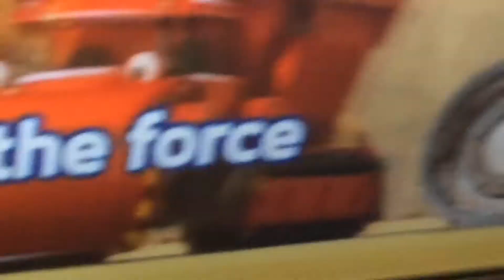Feel the force but it zooms in on random crap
Credit to Dhx Media And Mattel and hit entertainment for Bob the Builder And credit to my brother for being in this.